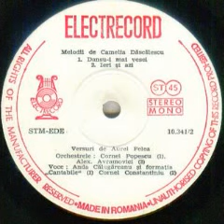Cornel Constantiniu-Ieri si azi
Lyrics by Aurel Felea
Alexandru Avramovici Orchestra